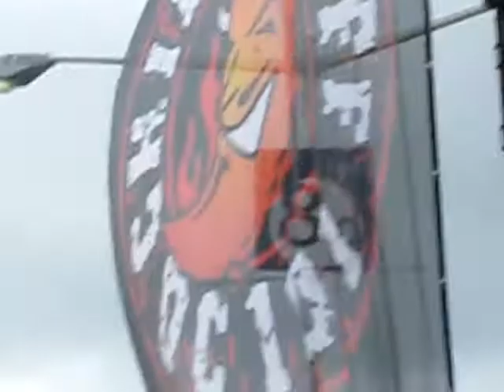The Red Jumpsuit Apparatus Face Down DC101 Chili Cook-Off Washington, DC May 16, 2009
The Red Jumpsuit Apparatus Face Down DC101 Chili Cook-Off RFK Stadium Washington, DC May 16, 2009